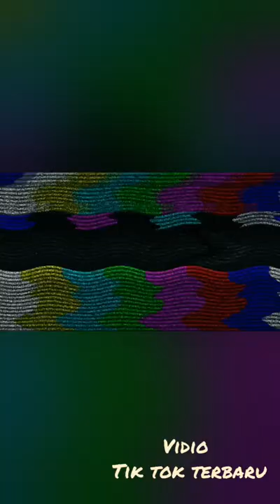Vidio J Tik tok ternew